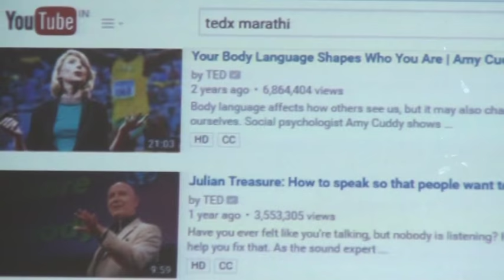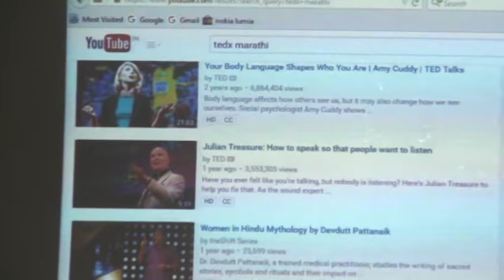Global Classroom Session - Santosh Talaghatti - Teacher Empowerment